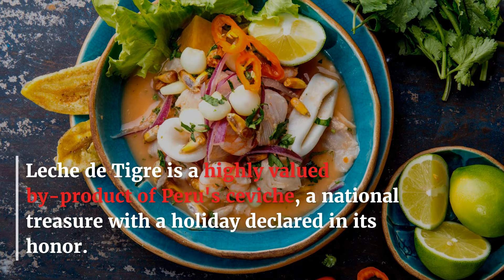Leche De Tigre: Peru"s Majestic Cure-All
The tradition of taking a tasty drink before the main dish is typical in many restaurants around the world. The famous Peruvian Leche de Tigre is one of the must-have beverages in most Peruvian seafood restaurants taken before ceviche.

Leche de Tigre (meaning tiger’s milk) is a ceviche beverage made from raw fish marinated in citrus fruits and spiced with peppers, onions, and other seasonings.

Many Peruvian families widely recognize the tiger’s milk as an appetizer, an aphrodisiac, and a cure for hangovers.